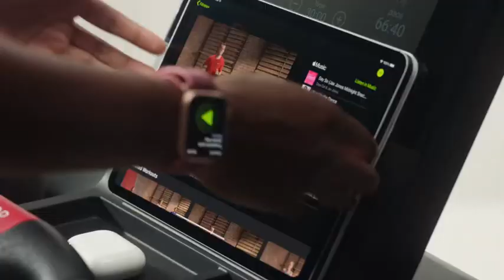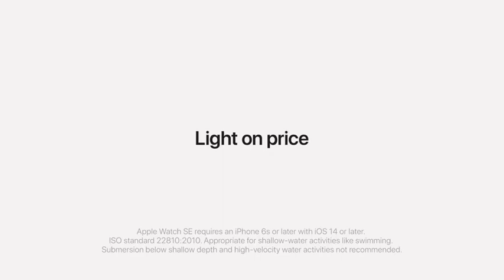New Apple Watch SE GPS, 44mm Space Gray Aluminum Case with Black Sport Band